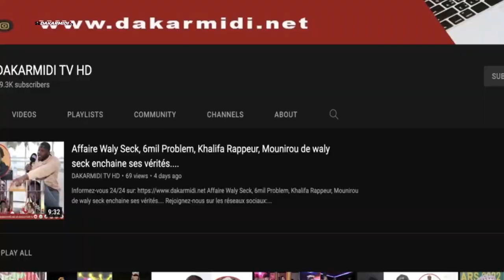Entrepreneuriat: Journée des meilleurs Startups Africain célèbre......